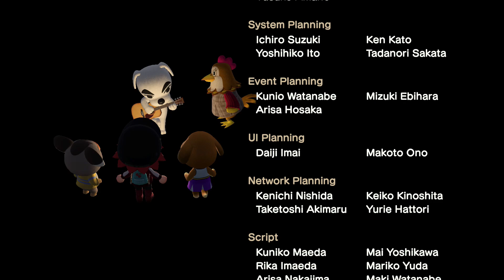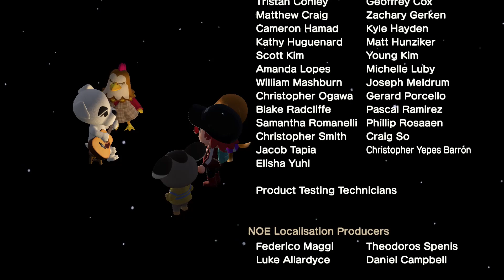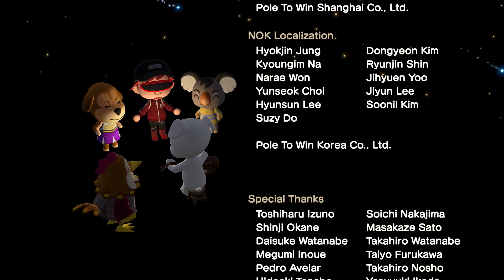Animal Crossing: New Horizons 5/2/2020 Part 1 ~ As It Turns Out Those People Lied.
This was recorded on 5/2/2020. This LP is very special. It's a different kind of feeling. I had a lot to say about this series. Today we start off May 2nd. If our audio is ever a bit off sounding it was likely because of removing background noise with Audacity. Thank you for being here It really means a lot.